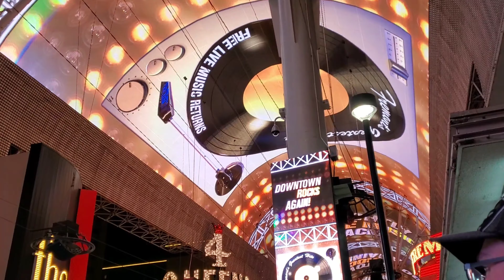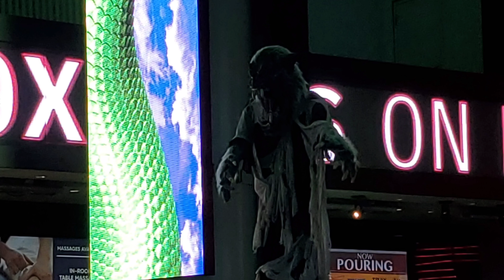HALLOWEEN SPECIAL OF THE FREMONT EXPERIENCE